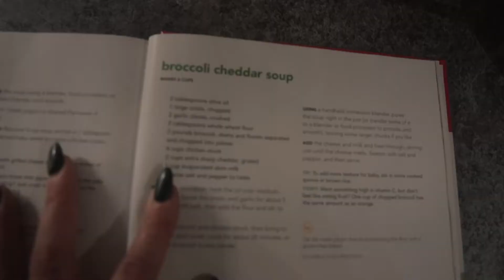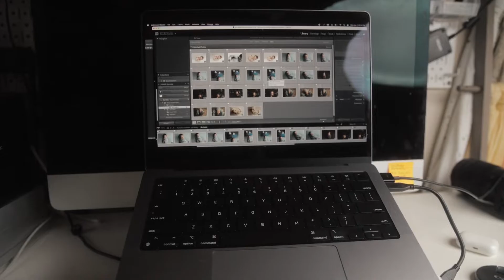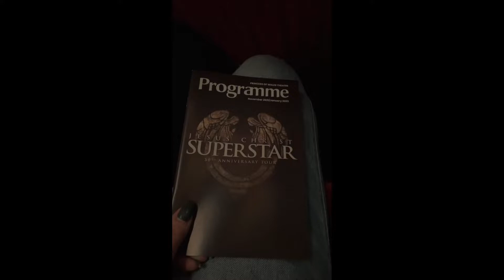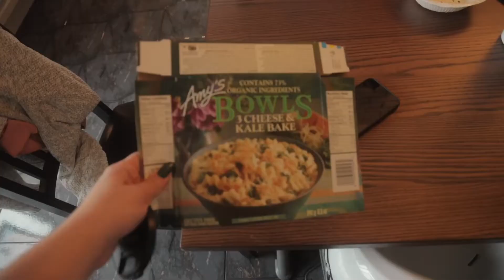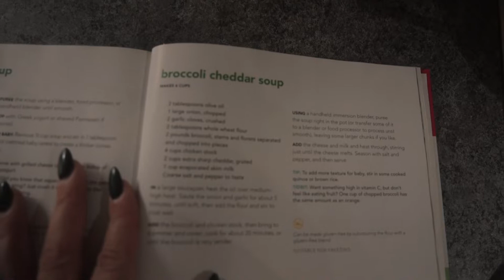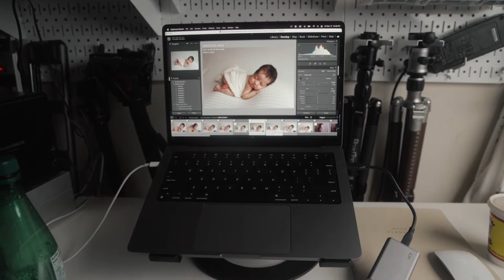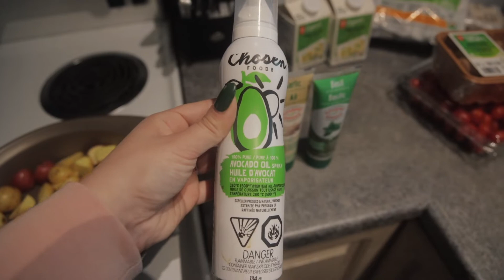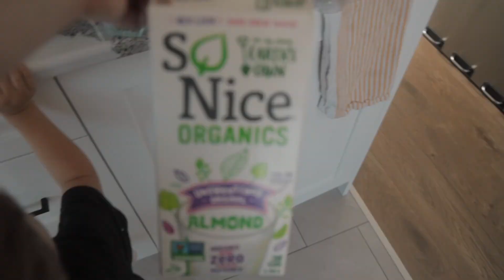vlogmas week three: date night in toronto, gaming setup, workouts, shopping haul